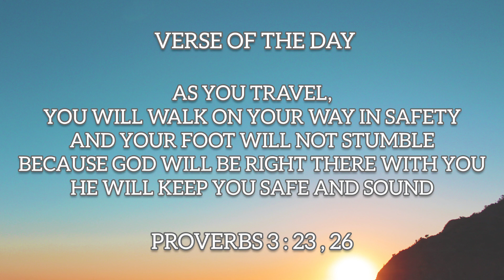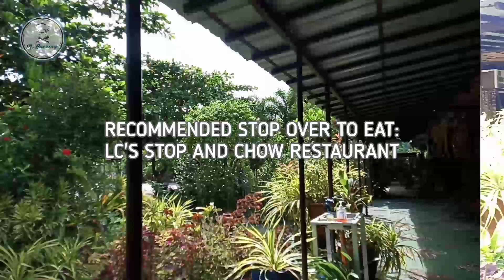Zambales Vacation 2022 | Trip To Lipay, Zambales | TRAVEL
Our short vacation in Lipay, Zambales last October together with friends and family!